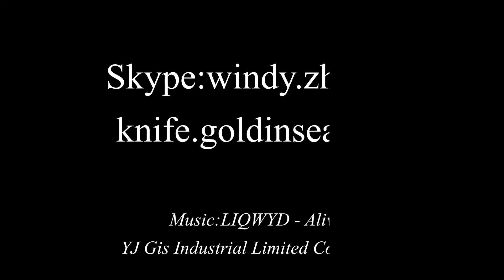Color pattern knife ZK 1060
Welcome to the GIS Knife Channel.
We have been specializing in OEM/ODM knives for over 10 years.